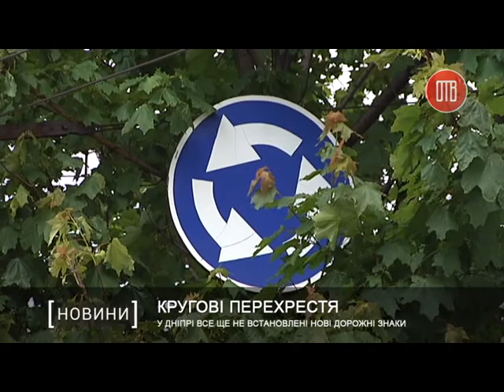Кругові перехрестя У Дніпрі все ще не встановлені нові дорожні знаки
В Україні змінили правила руху на кругових перехрестях. Відтепер головна дорога завжди - у транспортного засобу, що знаходиться на кільці. На території Дніпра таких перехресть вісім. І хоча нововведення діють з 28 квітня, не всі дніпровські водії знають про них.